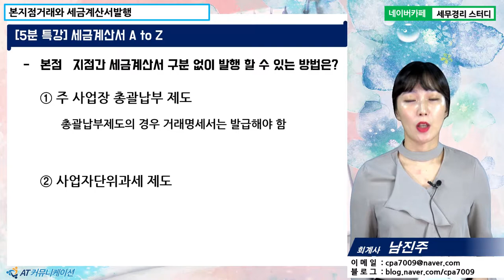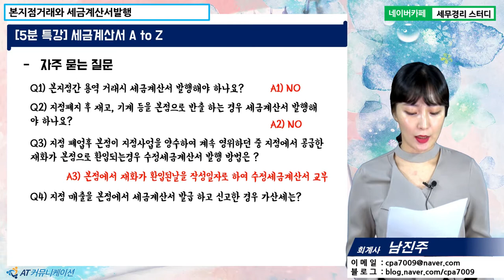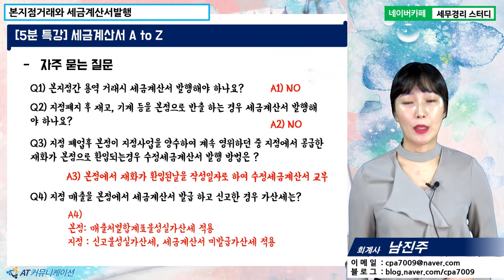[남진주 회계사의 5분특강] 세금계산서 A to Z - 본지점거래와 세금계산서발급